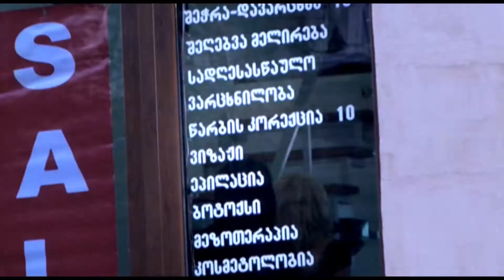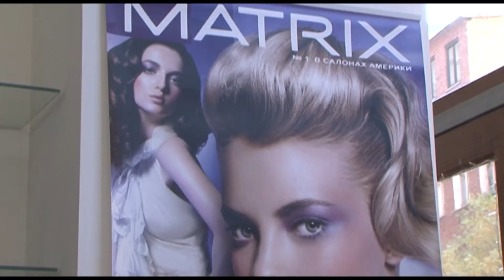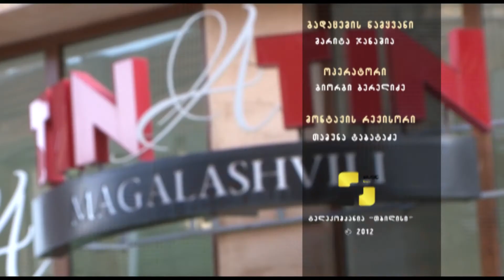Fashion Time - თინათინ მაღალაშვილი